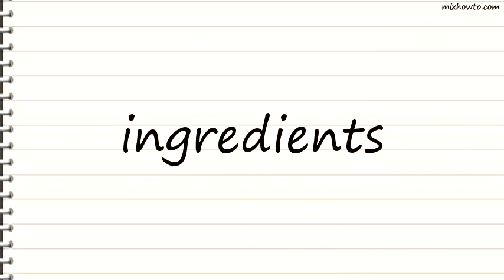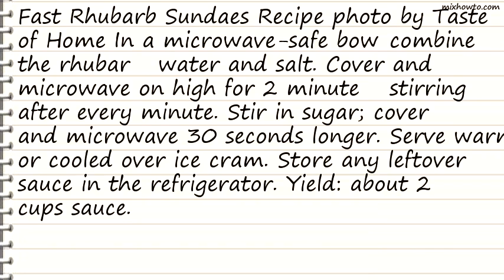Recipe Fast Rhubarb Sundaes Recipe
INGREDIENTS:
●2 cups chopped fresh or frozen rhubarb, thawed
●2 tablespoons water
●Pinch salt